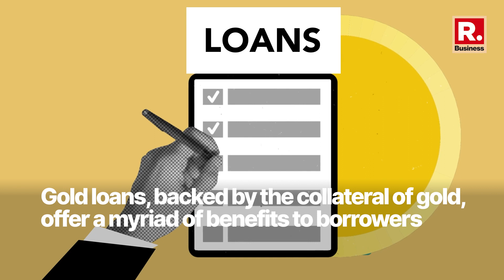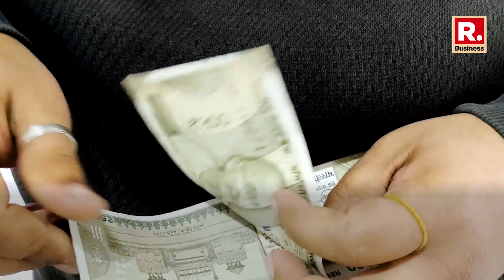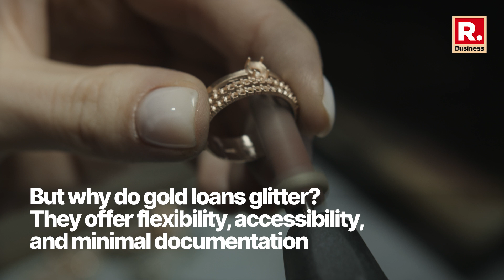Seeking a loan with low credit score? Gold loan might be the answer| Republic Business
Are you facing a cash crunch but struggling with strict credit evaluations? Consider gold loans, offering a host of benefits to borrowers. These loans provide a cost-effective borrowing option, with interest rates typically ranging from 8.00% to 26.00% per annum in India. Axis Bank, HDFC, Canara Bank, Muthoot Finance, SBI, Kotak Mahindra Bank, and IndusInd Bank are among the institutions offering gold loans, each with varying interest rates and loan amounts. Gold loans not only offer lower interest rates but also flexibility in usage, minimal documentation, and accessibility to individuals with less-than-perfect credit histories. Factors like gold market value and inflation influence these rates, with existing customers often able to negotiate better terms.